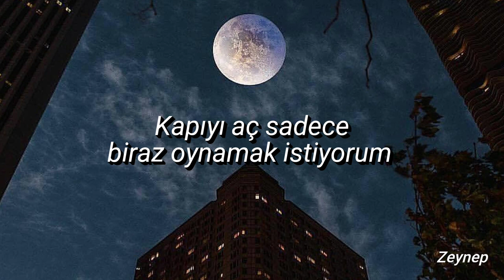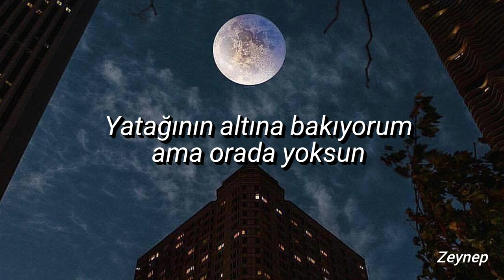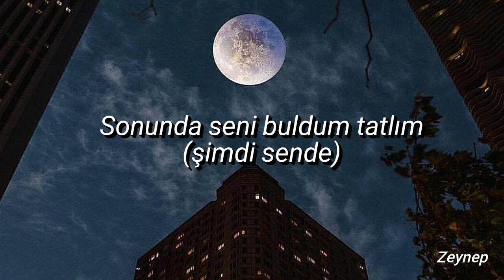Hide and Seek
Ding dong
I only want to play a little
Ding dong
You can't keep me waiting
It's already too late
For you to try and run away
I see you through the window
Our eyes are locked together
I can sense your horror
Though I'd like to see it closer
Ding dong
Here I come to find you
Hurry up and run
Let's play a little game and have fun
Ding dong
Where is it you've gone to?
Do you think you've won?
Our game of hide and seek has just begun
I hear your footsteps
Thumping loudly through the hallways
I can hear your sharp breaths
You're not very good at hiding
Just wait, you can't hide from me
(I'm coming)
(I'm coming)
(I'm coming)
Knock knock
I am at your door now
I am coming in
No need for me to ask permission
Knock knock
I'm inside your room now
Where is it you've hid?
Our game of hide and seek's about to end
Looking underneath your bed but
You're not there, I wonder
Could you be inside the closet?
Ding dong
I have found you
Ding dong
You were hiding here
Now you're it
Ding dong
Finally found you, dear
Now you're it
Ding dong
Looks like I have won
Now you're it
Ding dong
Pay the consequence
Ding dong
Now you're it
Ding dong
Pay the consequence